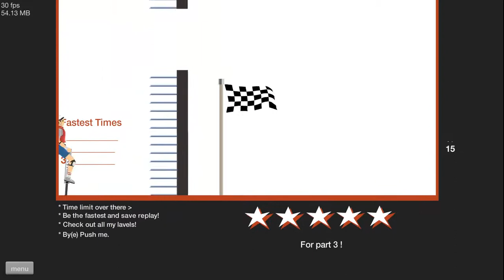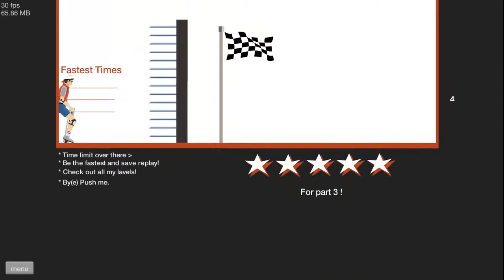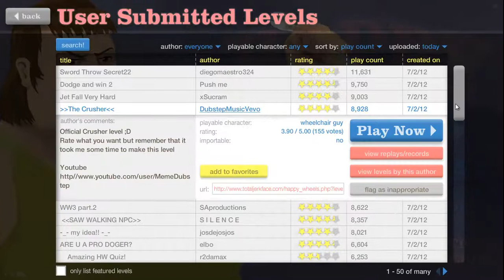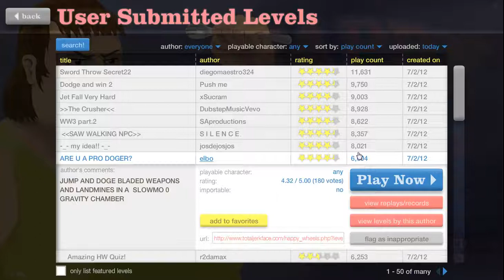Let's Derp Happy Wheels! - 34